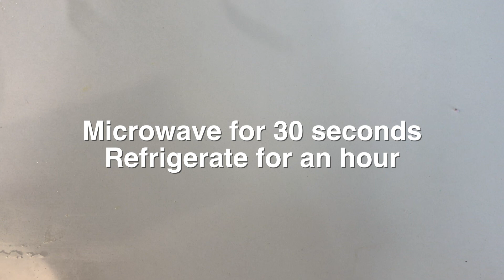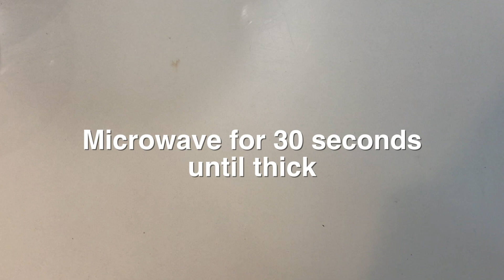Four Desserts in a Mug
By: Sydney Druckman